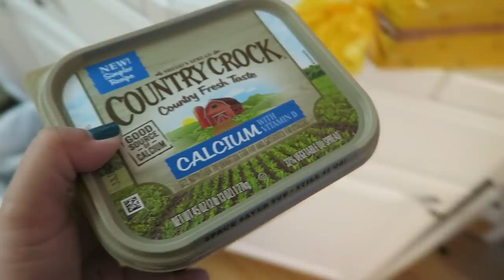I LIVE AT THE GROCERY STORE! - March 22, 2016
Other places to find me:
Periscope: melbeezeetv

Ariel's Instagram: ariel_sanantonio
AJ's Instagram: _duckymomo
Vanessa's Instagram: vanessamaeofficial

Editing software: imovie